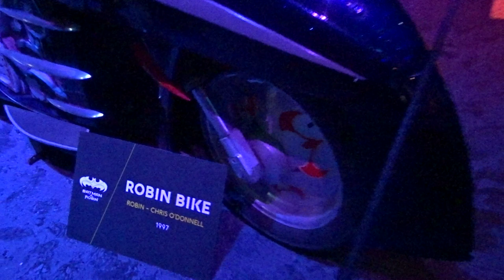Robin Bike Chris O Donnell 1997 Batman Exhibition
Batmobiles and Real Props Largest official Batman exhibition at Movie World Gold Coast Australia

Warner Bros. Movie World for a limited time only. Witness the largest official Warner Bros. Batman exhibition in the Southern Hemisphere featuring a collection of costumes, cars and props from the Batman  cinematic universe including  Batman, Batman Returns, Batman & Robin, Batman Forever, The Dark Knight, The Dark Knight Rises, Batman v Superman: Dawn of Justice and Batman Begins.

Are you ready to explore the wonders of the world from your own home? In this video, I'll take you on a journey across Movie World and show you breath-taking Vlog of the incredible things inside  . Get ready to be amazed by this beautiful collection of stunning Videos and get inspired for your next adventure!